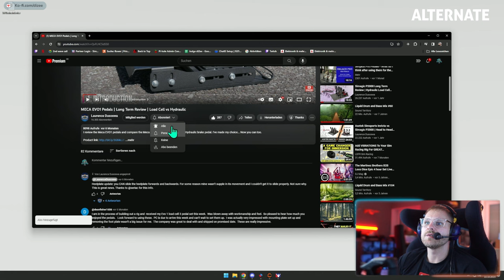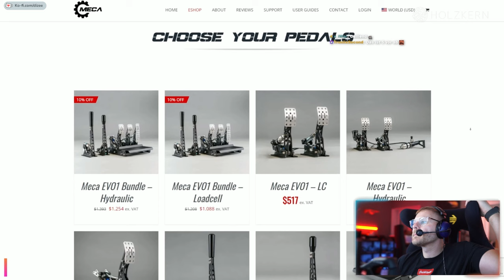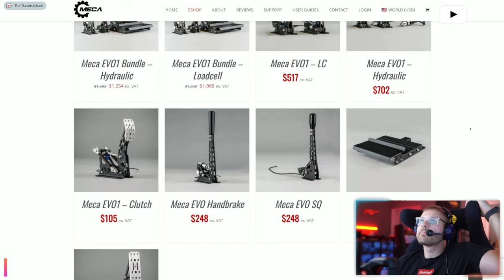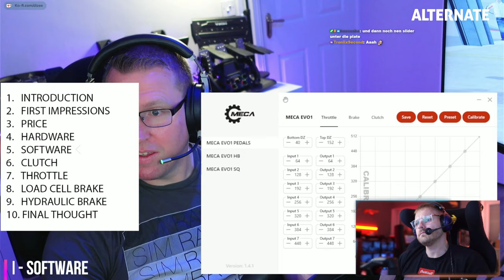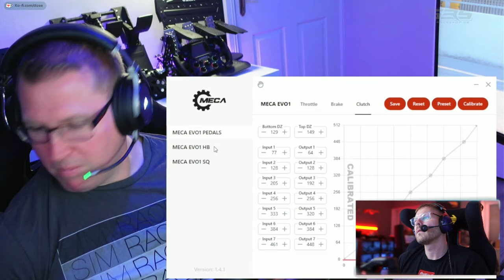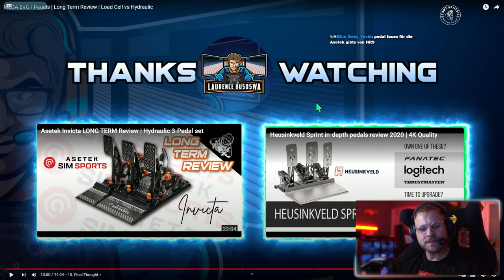Der Markt für SIM RIG Pedals wird einfach immer krasser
**=Reflink